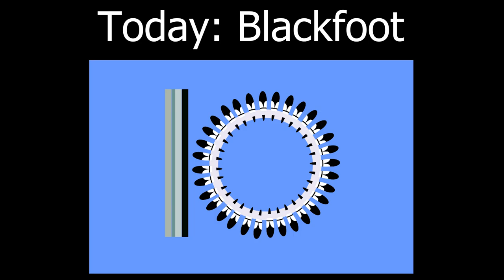WHAT if BLACKFOOT had 1000 dev. in 1444?! [EU4 AI]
LOL

Unique Achievements:

DLC's used:
Conquest of Paradise
Wealth of Nations
Res Publica
Art of War
El Dorado
Common Sense
The Cossacks
Mare Nostrum
Rights of Man
Dharma
Emperor
Leviathan
Third Rome
Rule Britannia
Golden Century
Art of War
Common Sense
Rights of Man
Origins
Lions of the North